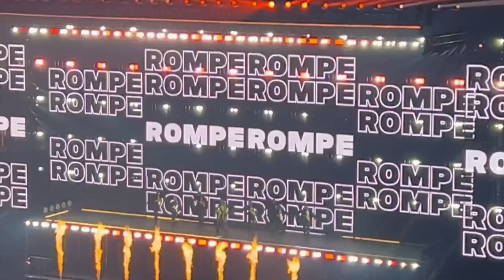FUI A VER A DADDY YANKEE!!!!😍😍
Hola a todos 💖 ¡Bienvenidos a otro video!
Espero y disfruten este video, Los quiero muchísimo ❤️

👋🏻 si quieres que te mande saludos, solo mencióname en tu historia de Instagram o comenta en este video!

💃🏻Sígueme
💛se humilde, se feliz!

⬇️díganme que piensan en los comentarios